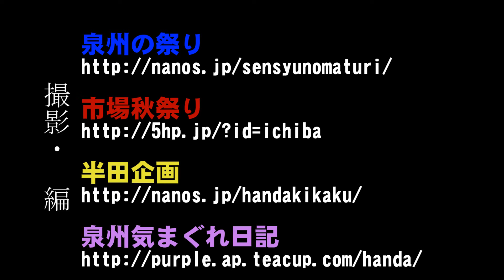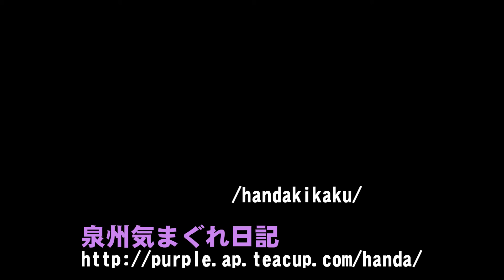2015 尾崎駅上パレード 其の睦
尾崎駅上パレード 其の睦